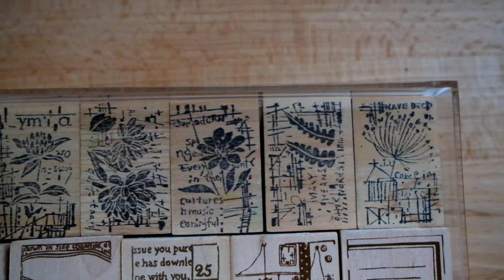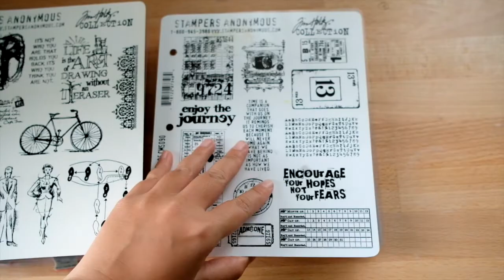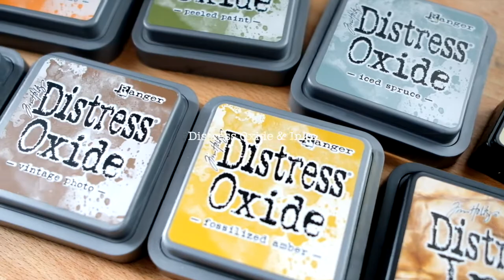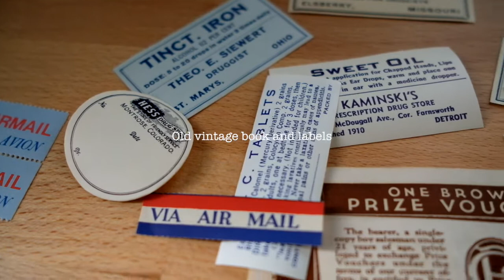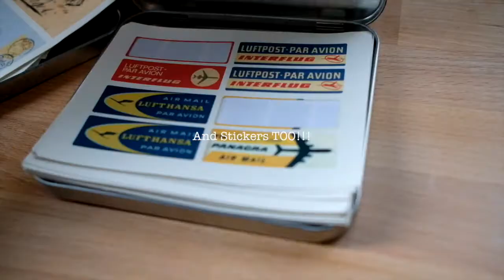TOP 8 Favourite Stationery Supply | ART JOURNAL | SCRAPBOOK | FOUNTAIN PEN | INK STAMPS | WASHI TAPE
Timestamps:
00:00 Top 8 Favorite Stationeries Supply
00:19 Washi Tapes
00:55 My Pen Collection
01:30 Rubber Stamps
03:00 Stamps Inks
03:57 Distress Inks
04:56 Wax Seals
05:13 Paper Clips
05:33 Ephemerals Paper & Stickers

♡♡ SUPPORT MY PHOTOBOOK JOURNAL
✏ Hardcopy